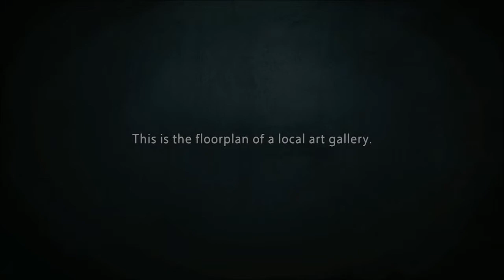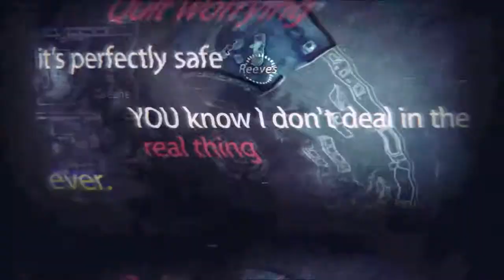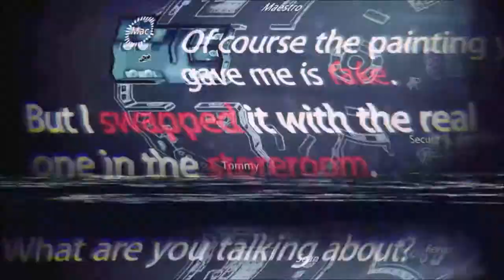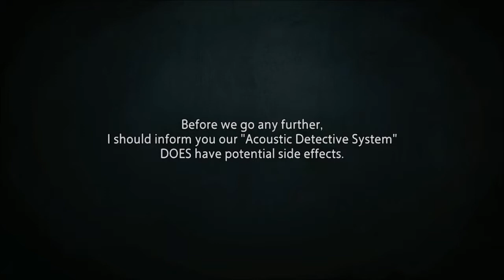Empty Frame~Unheard Gameplay~Part Two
A case about a stolen painting at an art gallery.